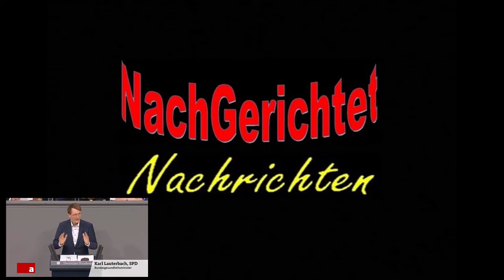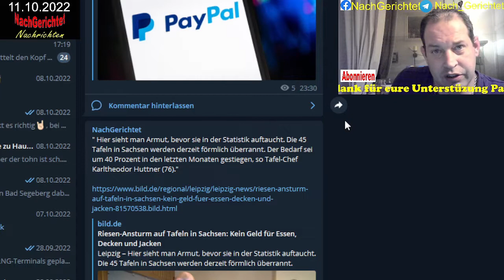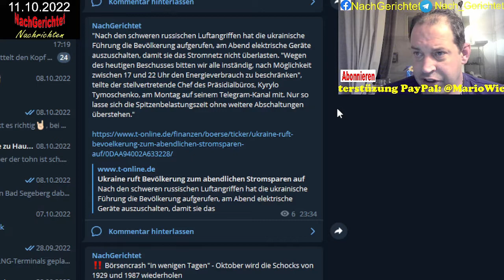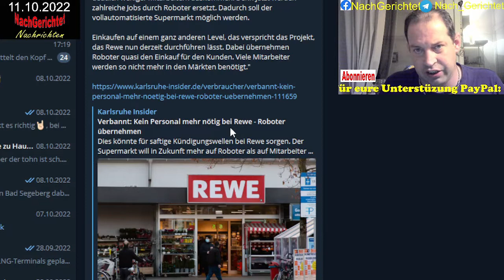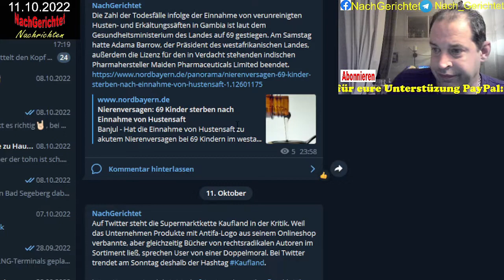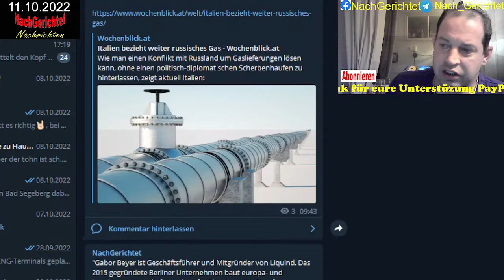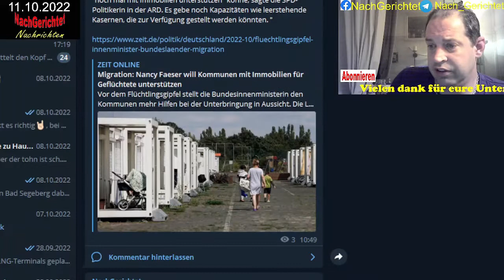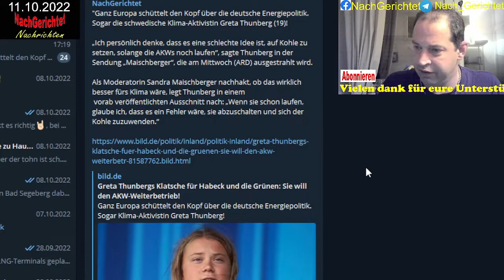Nachrichten vom 11.10.2022